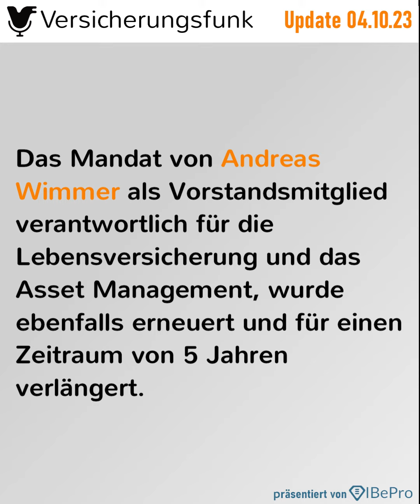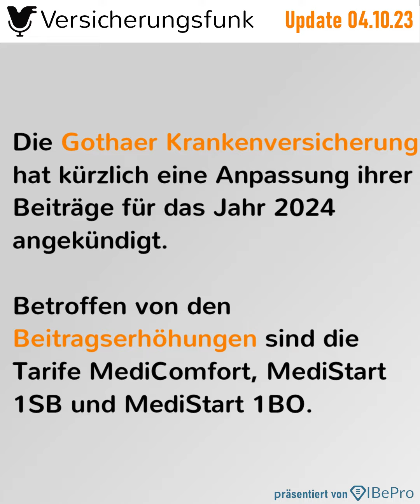Allianz verlängert Bäte und Wimmer - VersicherungsfunkUpdate vom 04.10.2023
Im Versicherungsfunk Update für den 2. Oktober erfahren Sie mehr zu folgenden Themen

1️⃣ Allianz verlängert Bäte und Wimmer

Der Aufsichtsrat der Allianz SE gab folgende Neuerungen im Vorstand der Allianz SE bekannt: Das Mandat von Oliver Bäte als Vorstandsvorsitzendem wurde erneuert und bis zur Hauptversammlung im Jahr 2028 verlängert. Das Mandat von Andreas Wimmer als Vorstandsmitglied verantwortlich für die Lebensversicherung und das Asset Management, wurde ebenfalls erneuert und für einen Zeitraum von fünf Jahren verlängert.

2️⃣ Signal Iduna und Deutsche Ring-Produktpalette verkünden Beitragserhöhungen für 2024

3️⃣ Hanse Merkur verkündet Beitragserhöhungen und -stabilität für 2024

Frische Neuigkeiten aus dem Hause Hanse Merkur: Während einige Tarife für das Jahr 2024 Beitragserhöhungen erfahren, bleiben andere stabil. Besonders auffällig sind die Tarife KVT500, der eine Anpassung zwischen 10% und 11% erleben wird und KVT1000, der mit einer Spanne von 8% bis 14% erhöht wird. Der Tarif AZP bleibt hingegen beitragsstabil.

4️⃣ Gothaer Krankenversicherung gibt Beitragserhöhungen für 2024 bekannt

5️⃣ Axa Krankenversicherung plant Beitragserhöhungen für 2024

Eine neue Ankündigung der Axa Krankenversicherung hat die Aufmerksamkeit der Versicherten erregt: Ab dem 1. Januar 2024 werden die Beiträge für ausgewählte Tarife erhöht. Konkret sind die Tarife EL-Bonus-U, Active Me-U und Vital900-U betroffen.

6️⃣ Allianz PKV kündigt Beitragserhöhungen für 2024 an